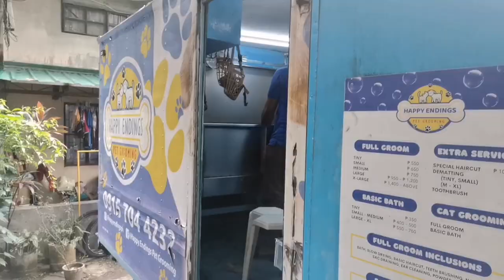Mobile Grooming Service for my Shih Tzu and 2nd 5in1 Vax of my PomChow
Both my fur babies are going to get their special attention today... Rianne is going to have her first grooming while Thara is getting her 2nd vaccine.